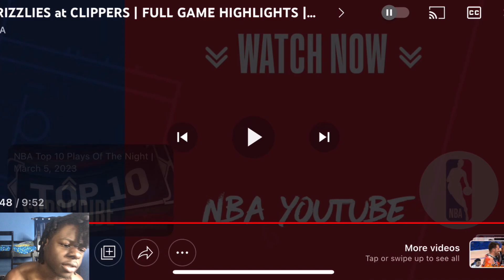Memphis Grizzlies vs Los Angeles Clippers - Full Game Highlights *Reaction*